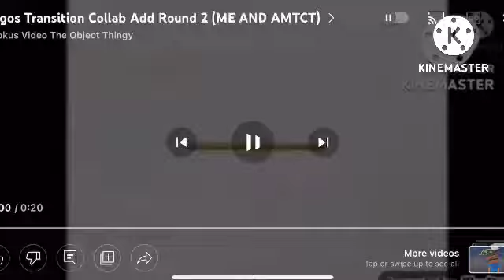Logos Transition Collab Add Round 3 (ME AND SVTOT)